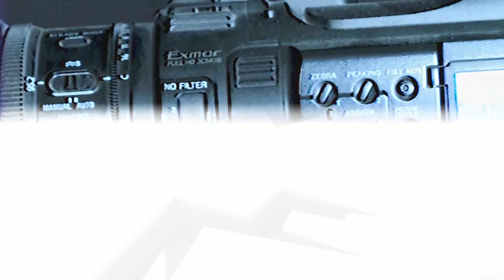Менин милициям мени коргойбу?